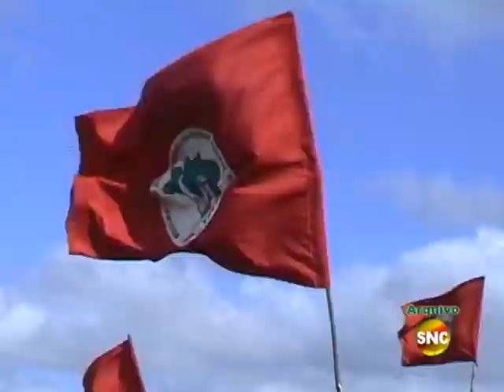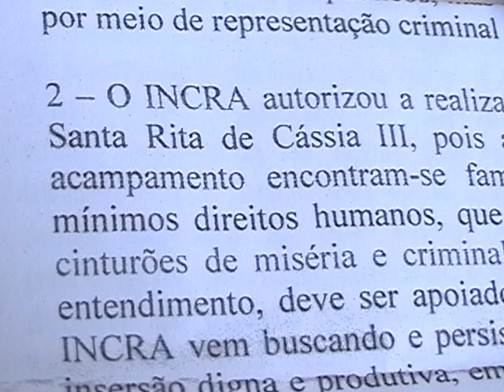Reunião de produtores rurais 06 09 07